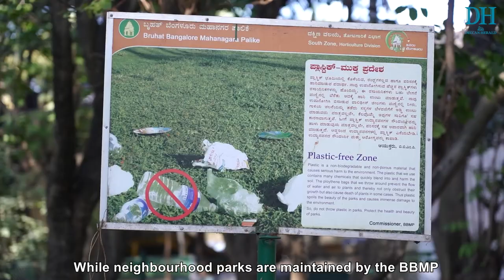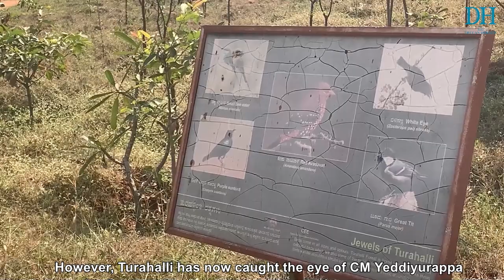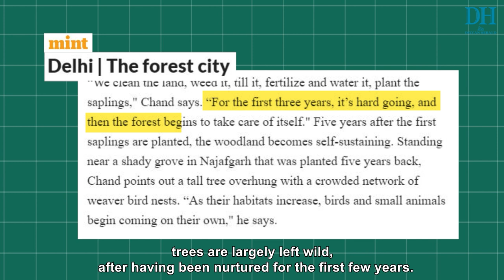Ecologic | Turahalli Forest to be a Tree Park?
Earlier this week, the Turahalli forest in Bengaluru was in the news as the proposal to convert it into a tree park, set off alarm bells among conservationists and local residents. On the other hand, existing urban green spaces like neighbourhood parks limit access to the public for most part of the day.

Is there a way to balance the public's demand to open up parks and conservationists' plea to conserve urban forests and wildlife?